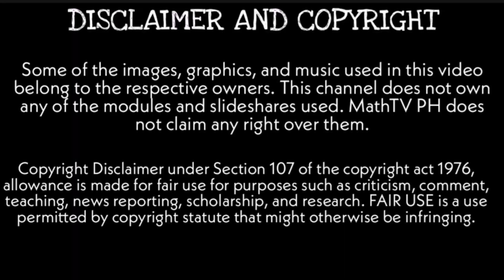G10-Remainder Theorem Learning Task 1 Week 7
Learning Task 1. Perform what is asked.
1. Evaluate 3x3 + 2x2 - 5x + 1 when x = 32
2. What is the remainder if x3 + 2x2 - 4x + 3 is divided by (x – 3)?
3. Given P(x) = 2x3 + 5x2 – 3, find P(-1).
4. If f(x) = x3 + 4x2 + 3x – 2, what will be the value of f(x) at x = 3?
5. Use synthetic division to find the remainder when (5x2 – 2x + 1) is divided
by (x + 2).

Published by: Department of Education Region IV-A CALABARZON
Regional Director: Wilfredo E. Cabral
Assitant Regional Director: Ruth L. Fuentes